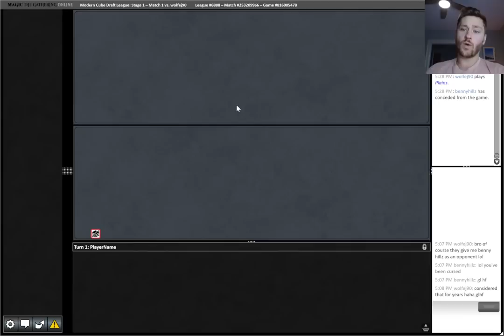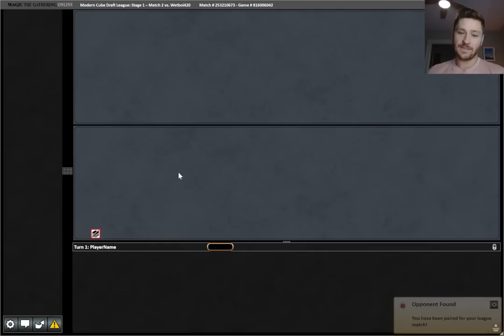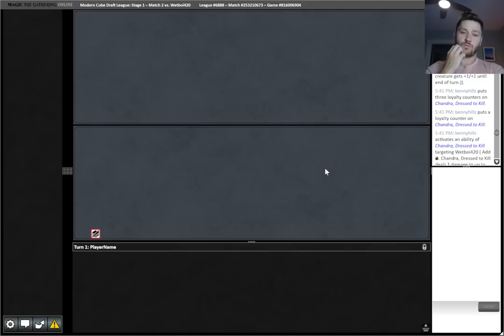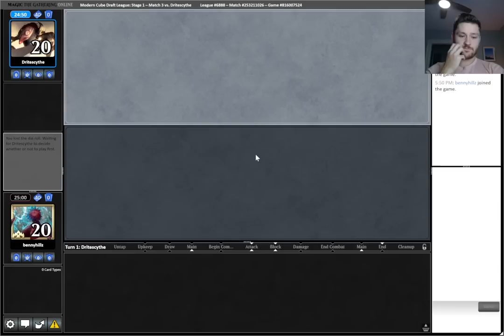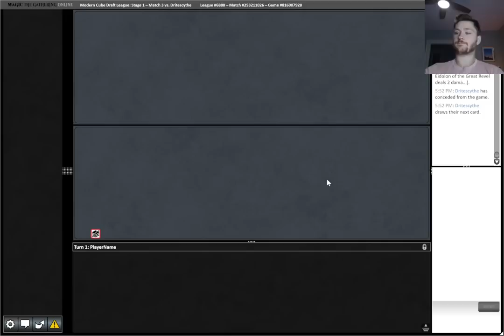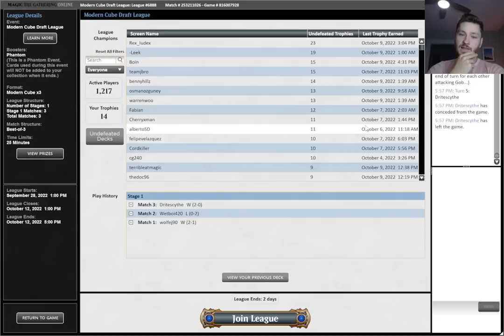Modern Cube Draft - Dressed to Kill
Broken archetype vs nightmare matchup: who wins?